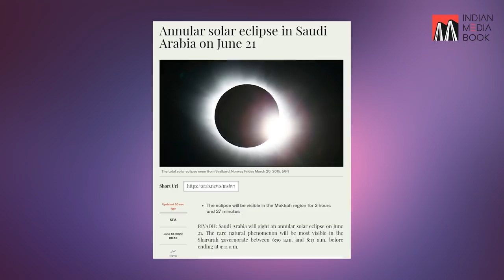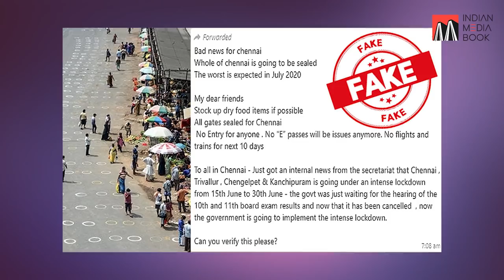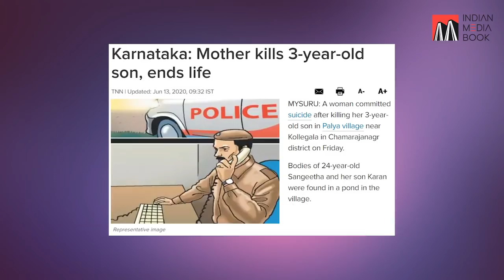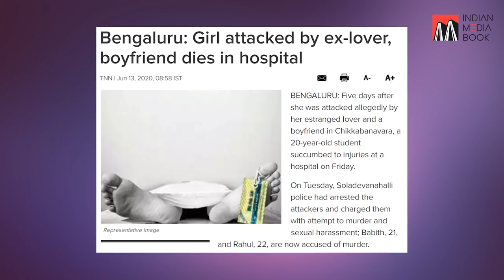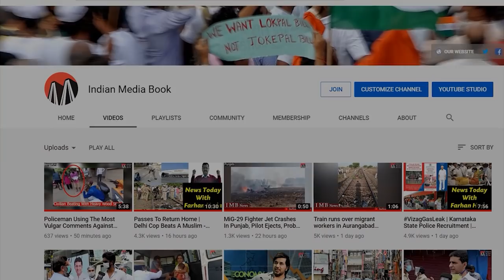Tamil Nadu CM denies rumours about lockdown | Annular Solar Eclipse on 21st June